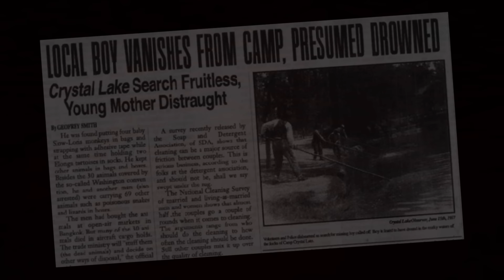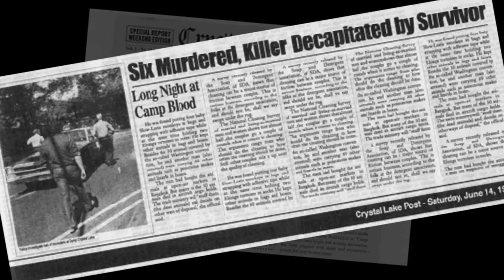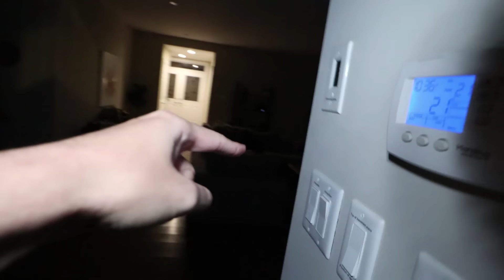Somebody Gave me JASON VOORHEES' Mask the Day Before FRIDAY THE 13TH... (JASON WANTS HIS MASK BACK!)